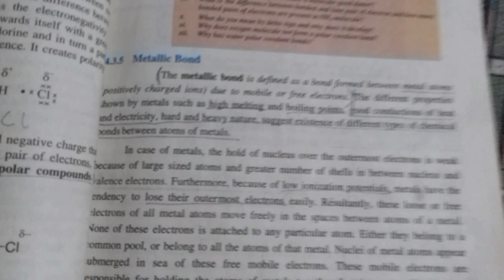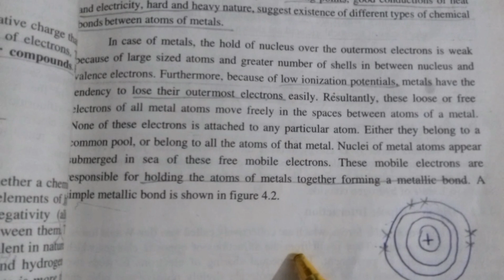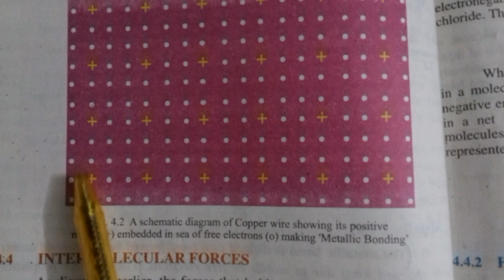IX Chemistry Unit # 4 Metallic Bond 1st Dec, 2020